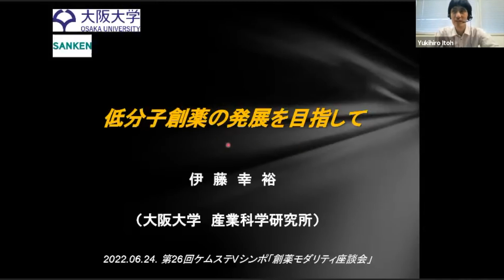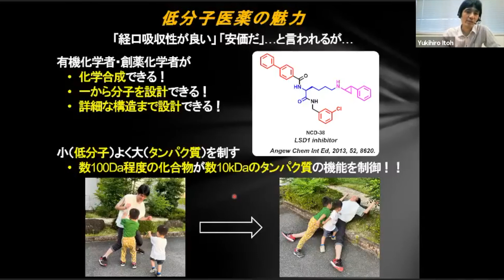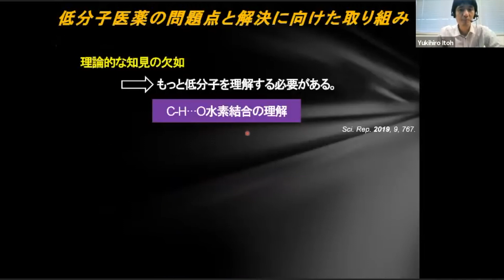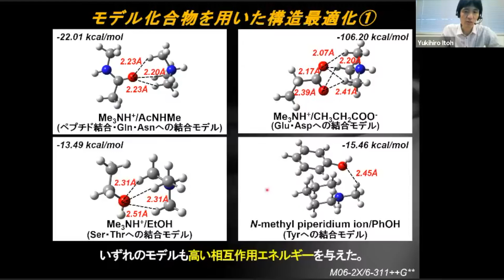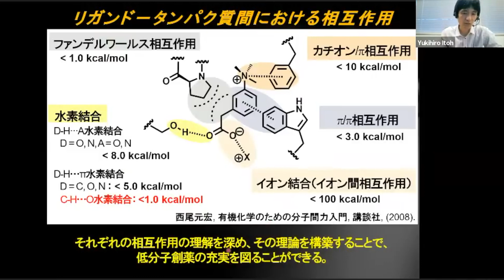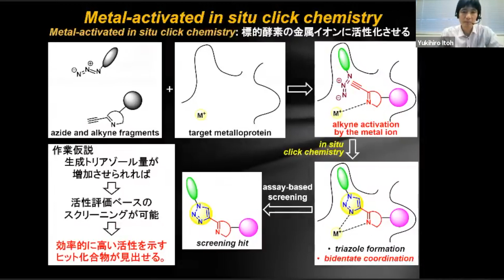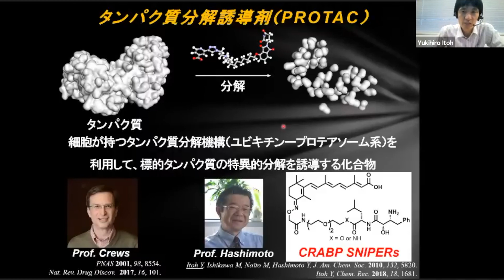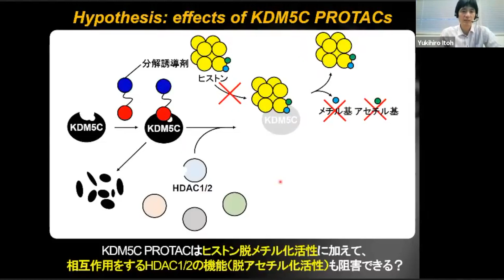伊藤 幸裕 (大阪大学)【第26回Vシンポ】「低分子創薬の発展を目指して」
■2022年06月24日 (金)　第26回ケムステVシンポ『創薬モダリティ座談会』より

■第26回Vシンポの会告記事はこちら

■講演者 (敬称略):
1. 伊藤 幸裕 (大阪大学産業科学研究所  准教授)
「低分子創薬の発展を目指して」
モダリティ: 低分子

2. 友重 秀介 (東北大学大学院生命科学研究科  助教)
「タンパク質分解誘導に基づいた神経変性疾患に対する創薬の試み」
モダリティ: タンパク質分解誘導剤

3. 勝山 彬 (北海道大学大学院薬学研究院  助教)
「ペプチド系天然物の全合成と創薬化学研究」
モダリティ: 天然物・中分子

■ファシリテーター：
安田 大輔 (大阪医薬大・薬  助教)

■モデレーター：
清川 慎介     (香港科技大学  大学院生)
海東 和麻     (九工大・情報工  研究員)
本田 麻里子 (横国大・理工  学部生)